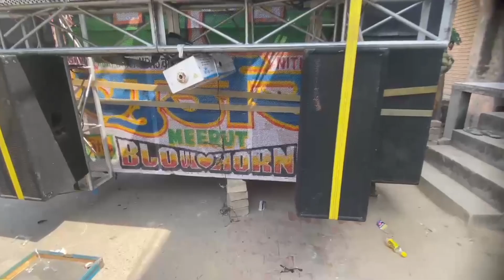DJ Dhadkan Meerut only sound testing || Balaji yatra 2024 || 🔥 Nitin MBD lighting